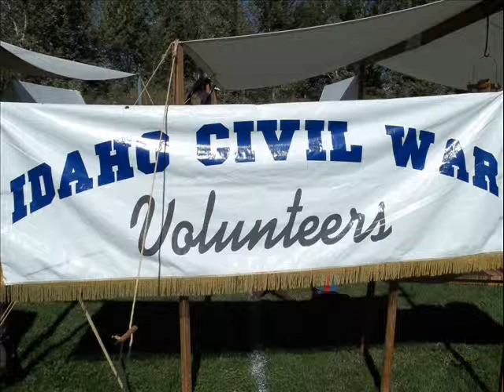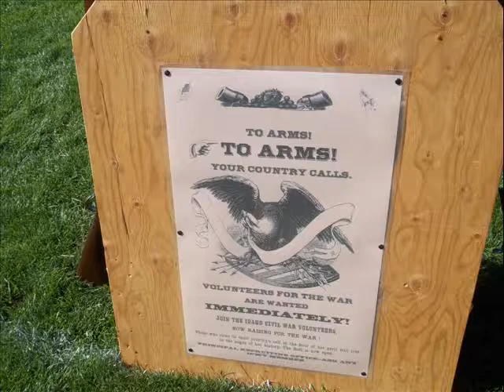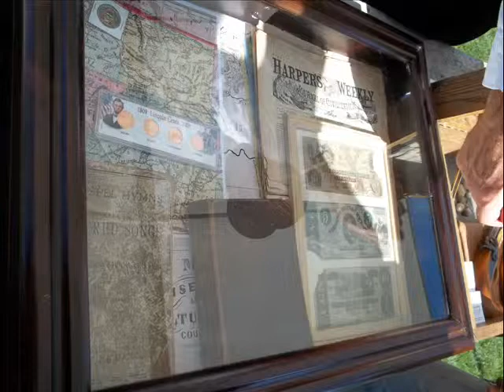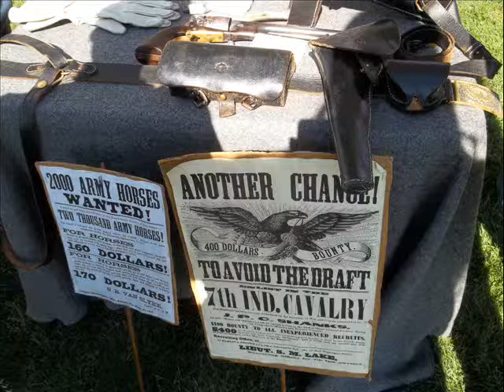022 The River Through Time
Pictures and Videos of The River Through Time in Emmett, ID.
Cannon is shot off at about 9:50